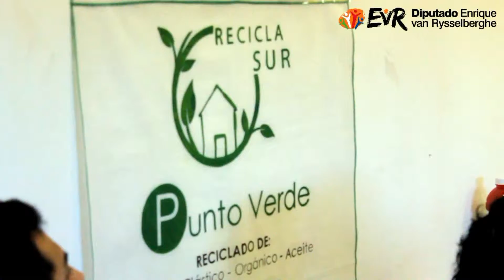Diputado Enrique van Rysselberghe Subsecretario de Medio Ambiente en Recicla Sur.